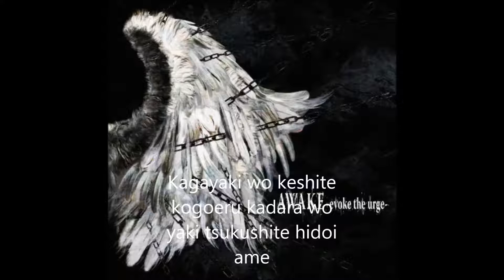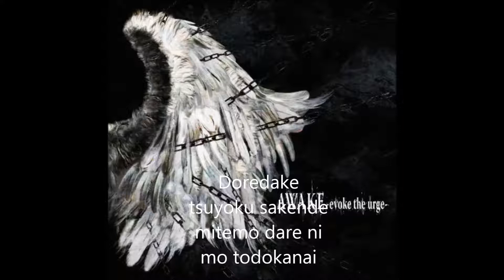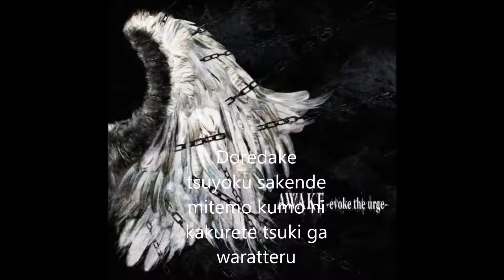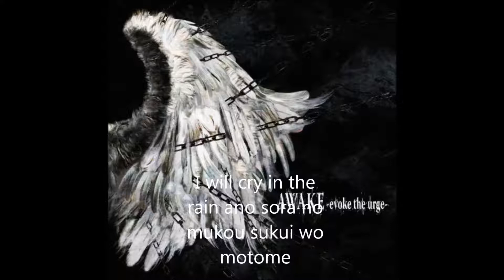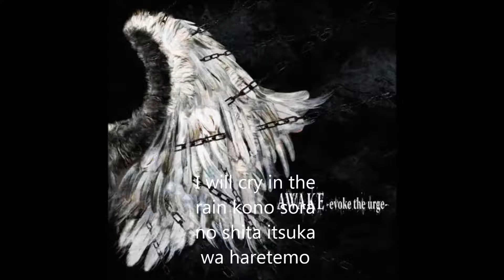DEATHGAZE Forsaken Lyrics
mi cancion favorita